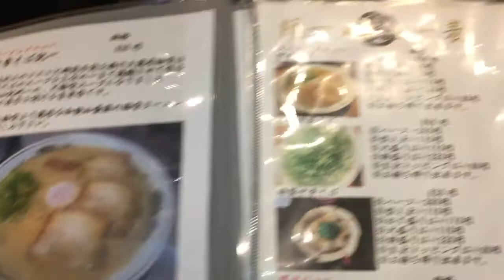和歌山ラーメン紀一 大阪府貝塚市福田95-6 中華そば紀一 特製チャーシュー麺 昭和の匂い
和歌山ラーメン紀一
大阪府貝塚市福田95-6
交通手段
水間鉄道水間線の貝塚市役所前駅から徒歩12分位

貝塚市役所前駅から712m

営業時間
11：00～14：00
17：00～24：00